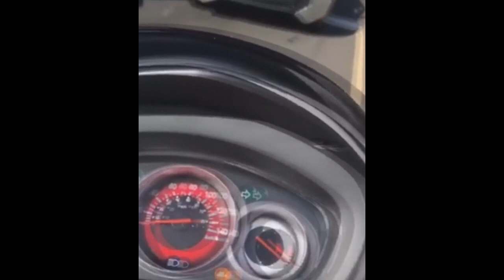The Truth About Bermuda Time (Comedy)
An hilarious and entertaining comedy of why Bermudians don't commit to time, people, places nor things.

Brown Siga explains why alarm clocks, daylight savings time, stressful deadlines and traffic lights targets in the work place don't apply to the relaxed happy livingUn Bermudian culture.

Before you marry a Bermudian you need to be aware of the BERMUDA TIME ZONE! 😆

Watch the Jamaica Reggae Festival in the UK